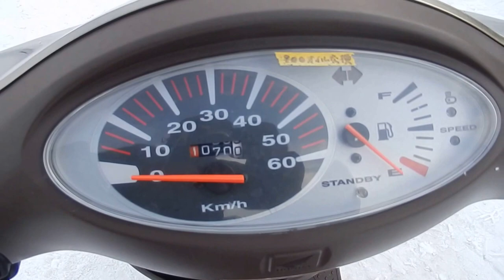B6279 HONDA DIO